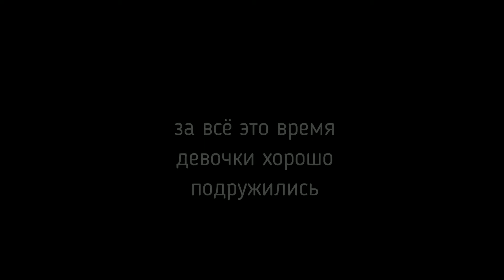Нелюбимый Новый Год (short film)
всегда верьте в волшебство